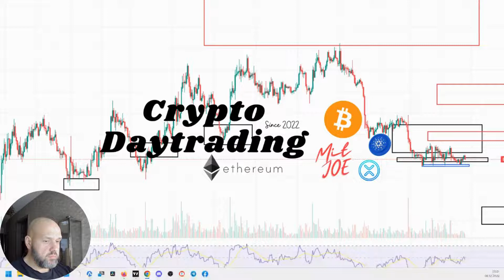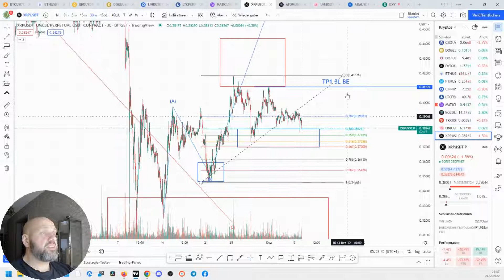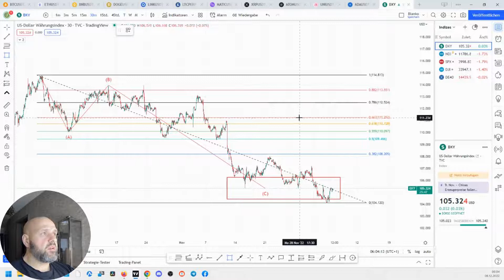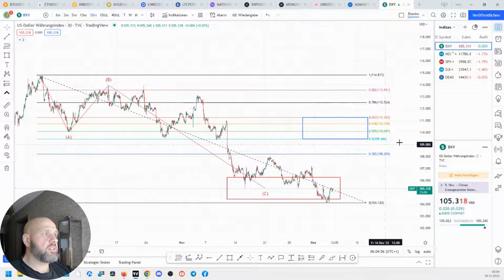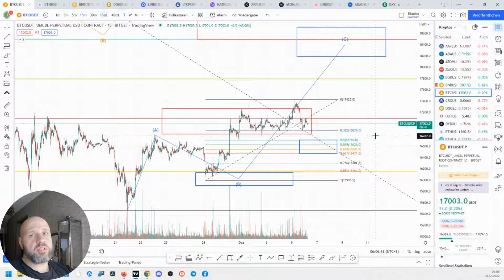🆘Nach Fakeausbruch!🆘 Kommt Heute der Impuls in unseren Entrybereich?🔥 Es fehlen noch 1,5% 🔥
Wie Gestern angekündigt hat der Markt nur einen Fakeausbruch nach oben gestartet! Unsere Entrys kommen immer näher!